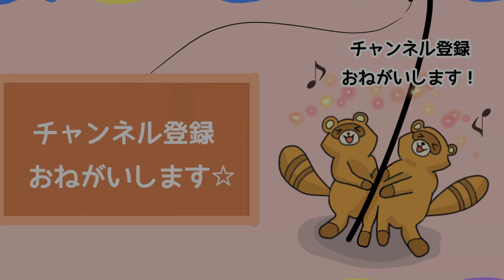巨大サワラを掛けてからバラすまでの奮闘記【供養】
こんにちは！あそりてぃです。
今回はサワラ釣りをしに海上を探し回ってきました。青物の典型的な引き、走りたまんないですね！やりとり終わると腕パンパンで辛かったです笑
次頑張れる様に優しい反応お待ちしてます！

このチャネルは圧倒的な釣り運を持つ男2人が色々な釣りをするチャンネルです！